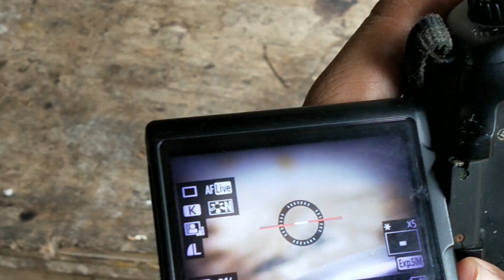SNAKE vs DOG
This is a combination of several video, which includes videos of my pet dog trying to attack some snakes..

Cameras used by me :
Sj6 Legend
DJI Spark